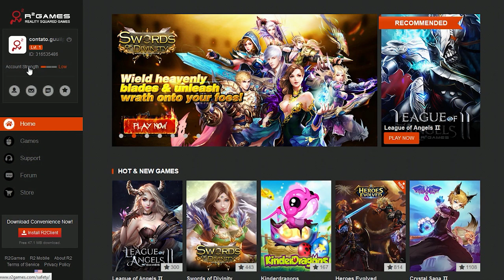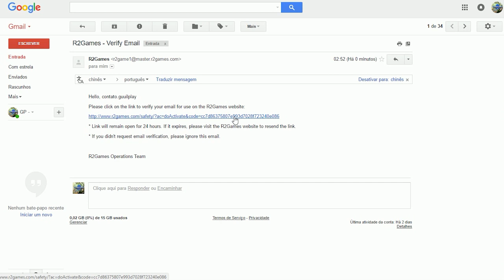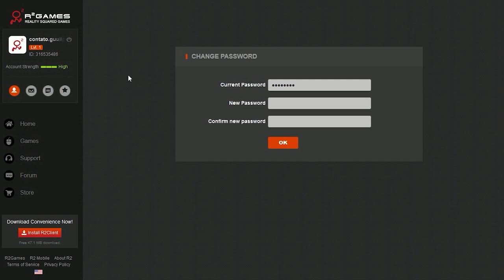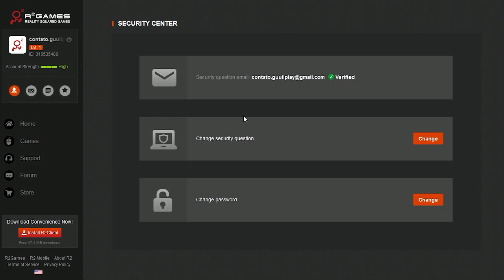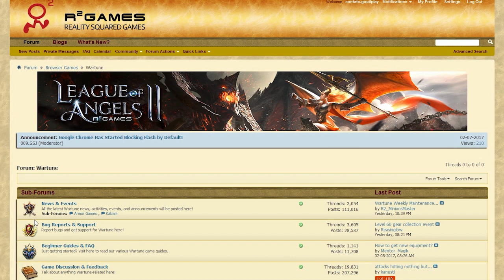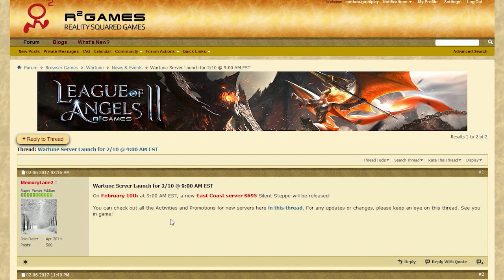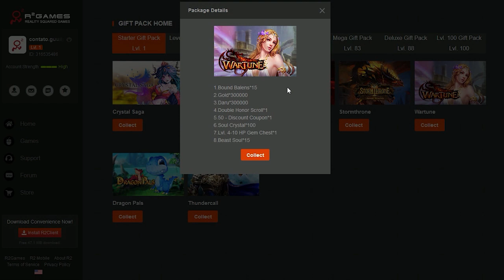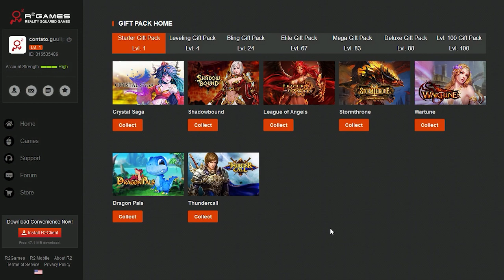Wartune: Guia do Iniciante #02 - Melhorando a Segurança da sua Conta!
【► MAIS INFORMAÇÕES NA DESCRIÇÃO ◄】
Saalve galera, mais um episódio da nossa nova série no wartune  e neste vídeo mostro como você pode melhorar a segurança da sua conta no wartune.
[✖] Steam: guuilbr
[✖] Skype: guuil.play